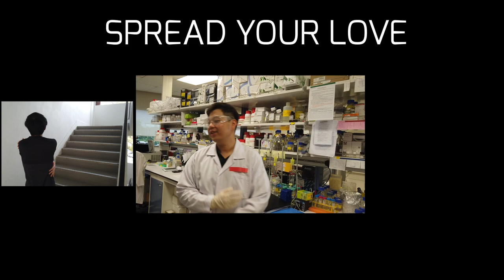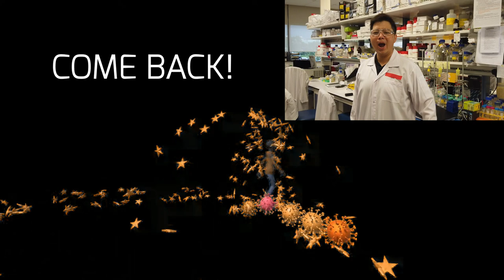STRIKE THE VIRUS | RED DOT BAROQUE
Let's all do our part to STRIKE THE VIRUS. Our members and guests from all over the world unite digitally to bring you a special message based on Purcell's Strike the Viol. Hope our fun twist on this tune lightens up your day, and together we can make COVID-19 go away!!

Directed and edited by Gabriel Lee
Audio post-production by Christopher Clarke

RED DOT BAROQUE
Glenn Wong, countertenor
Thomas Triesschijn & Cheryl Lim, recorders
Alan Choo & Brenda Koh, violins
Chen Zhangyi, viola
Tzu-Jou Yeh, cello
Edmund Song, bass
Christopher Johann Clarke, theorbo
Qin Ying Tan, harpsichord
Leslie Tan, table-toucher
Gabriel Lee, self-hugger
Rachel Ho, hand-washer
Gerald Lim, paper towel challenger